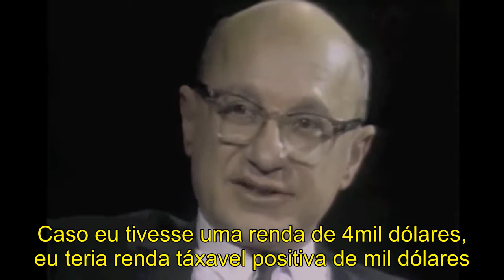Milton Friedman e o Conceito da Renda Mínima - O Imposto de Renda Negativo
Milton Friedman foi um economista e professor da Faculdade de Chicago. É conhecido pelos seus pensamentos econômicos liberais e é um dos pais do neoliberalismo junto com Friedrich Hayek.

Nesse vídeo, Milton Friedman, explica o conceito do Imposto de Renda Negativo. A forma pela qual o Estado deveria garantir uma renda mínima para os indivíduos.

Enganam-se aqueles que acreditam que o pensamento liberal implica na ausência do Estado. Pelo contrário, nessa entrevista vemos como um conceito simples e com intervenção mínima do Estado, o imposto de renda negativo poderia ajudar a resolver um dos problemas mais sérios da nossa sociedade. A pobreza.